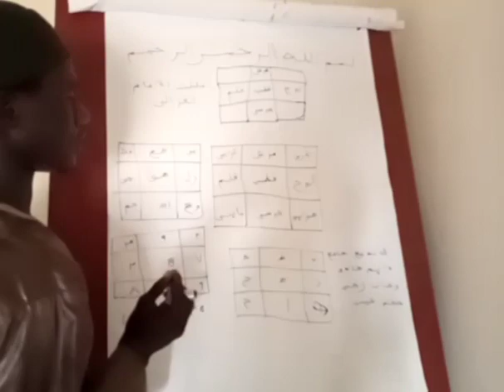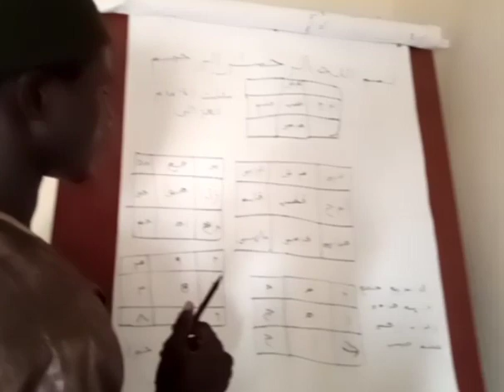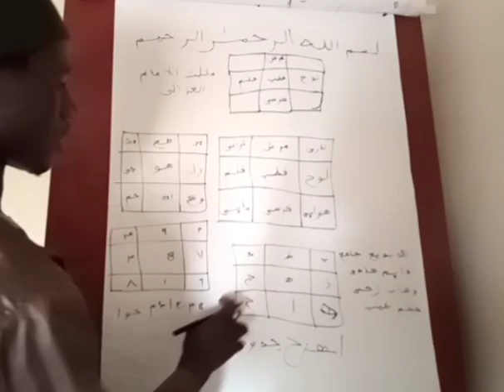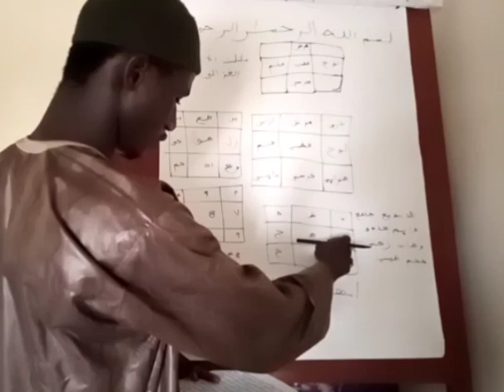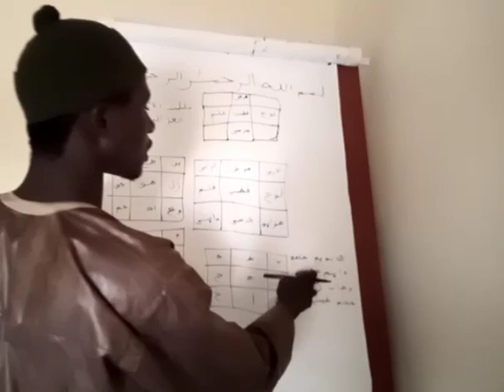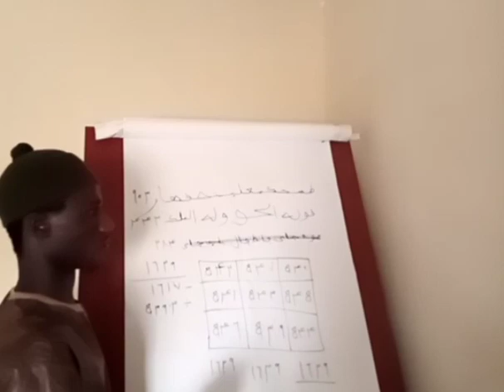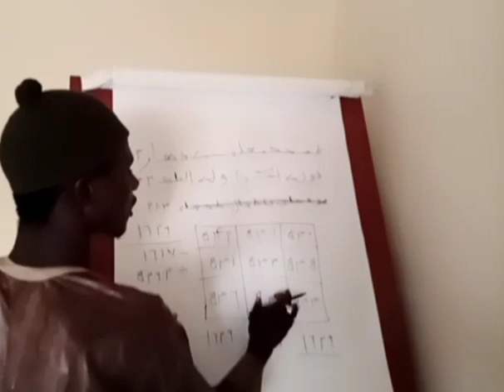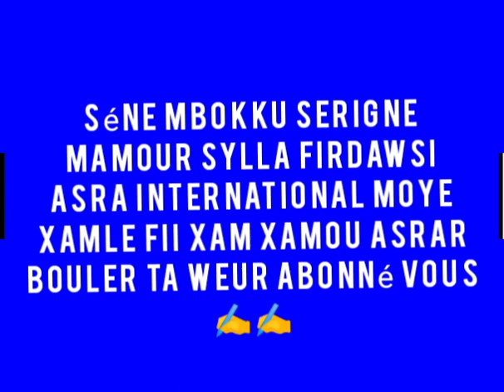Xamle xam xamou xatim mousalasoul hasali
Jotayou xam xam xawatim ack lisi adjou ack séne mbokku serigne Mamour sylla firdawsi asrar international abonné vous ✍️